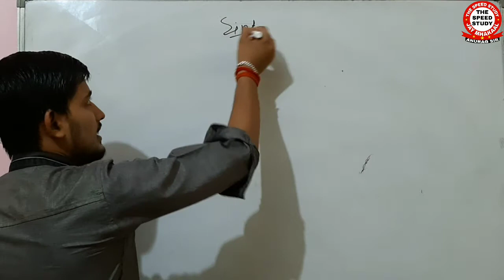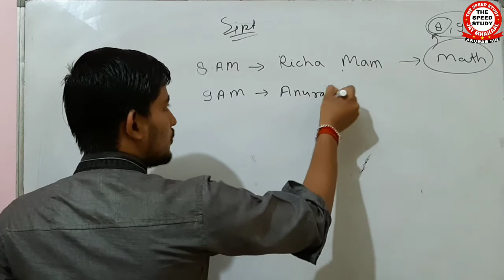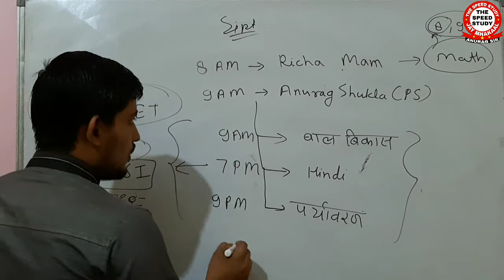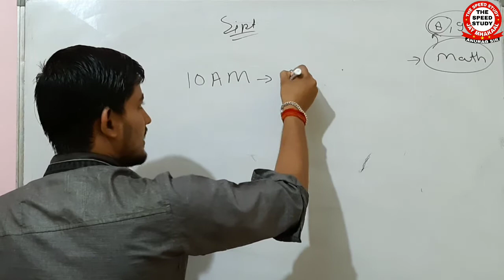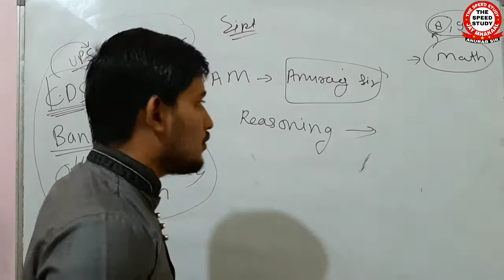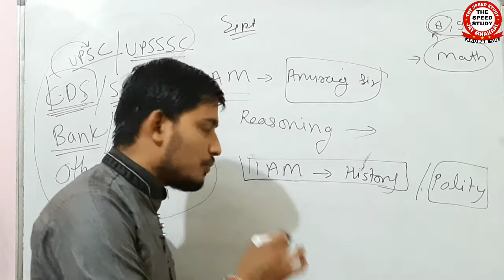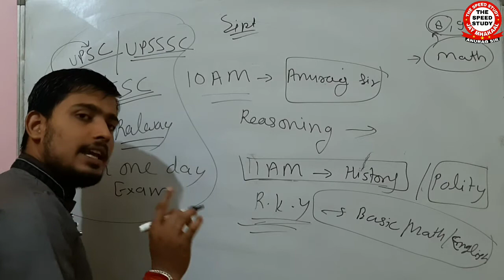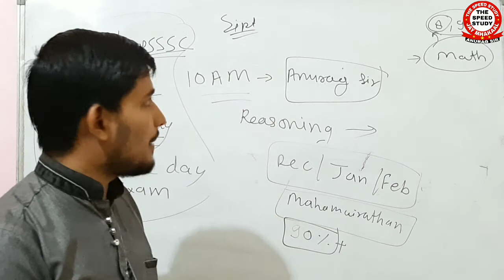IMP NOTIFICATION FOR NEW BATCHES AND TIMING जाने आपके लिए क्या है खास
DIGITAL KRANTI

IMP NOTIFICATION FOR NEW BATCHES AND TIMING जाने आपके लिए क्या है खास आपका अपने परिवार THE SPEED STUDY में स्वागत है आप चैनेल को suscribe करें और इसे शेयर करें जिससे आपका परिवार लोगो तक पहुचे । धन्यवाद, आप लोग अपना प्रेम और स्नेह बनााये रखिये और ज्यादा से ज्यादा लोगो को जोडते रहें। Playlist में जाकर पुरानी क्लासेस देखते रहें तब तक। Our some other vedios SPEED STUDY Airforce/Navy/SSR UPLEKHPAL | NTPC | SSC| ||STATIC GK GS || BY ANURAG SIR || B.ed/C.TET || TET || imp questions || Medieval History || gk for UPSC PRE/UPSSSC/CDS/SSC/BEO || POLITY || भारतीय राजव्यवस्था || UPSC/UPSSSC AND ALL EXAM THESPEED TRICKY MATH ।। THE SPEED STUDY BASIK MATH FOR COMPETITION RKY SIR BASIC ENGLISH GRAMMAR THE SPEED STUDY MATH ENGLISH SCIENCE CLASS 12 ENGLISH SCIENCE CLASS 10 MATH CLASS 10 EnglishVOCAB GRAMMAR FOR ALL EXAM SSC/CDS/DRDO